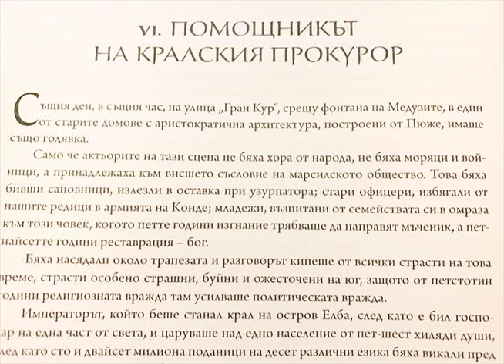Monte Kristo, 6 glava, read in Bulgarian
The Count of Monte Cristo, chapter 6, read in Bulgarian
Граф Монте Кристо, четен на български за Нейт, 6 глава
Alexandre Dumas, превод от френски
Атанас Далчев, Невяна Розева